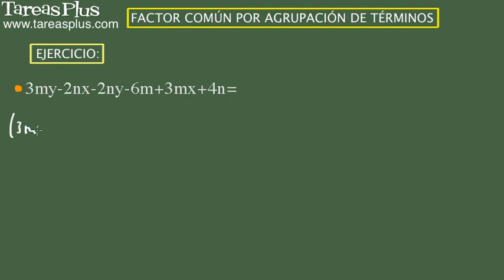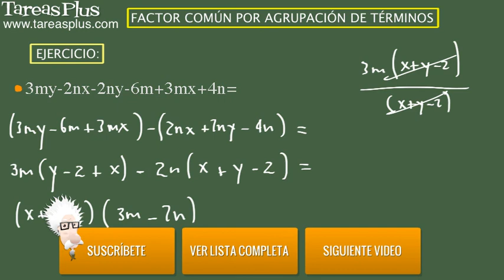Factor común por agrupación de términos. Problema 10 de 15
Serie de problemas de álgebra elemental sobre factor común por agrupación de términos. Problema número 10 de quince ejercicios propuestos